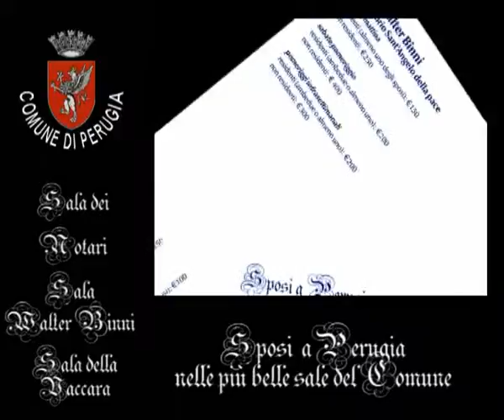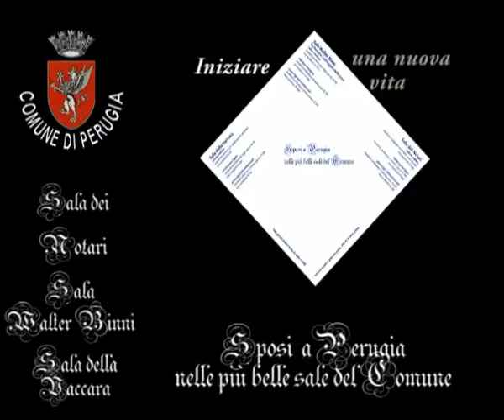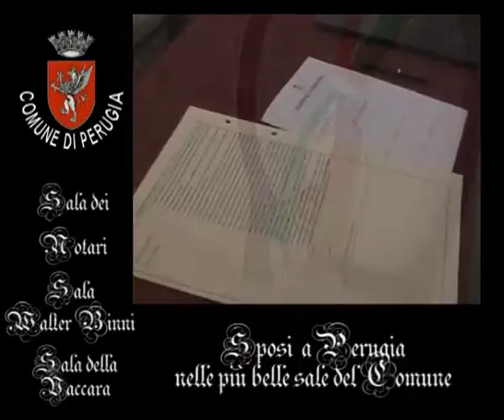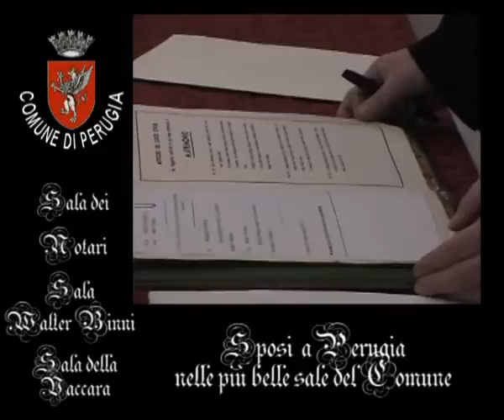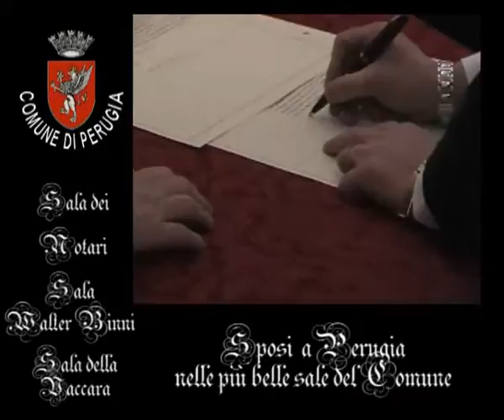Premio 2010 - Comune di Perugia-Urp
Sposi a Perugia_Comune di Perugia
Video Promozionale